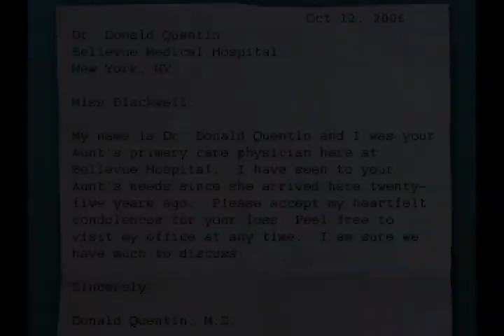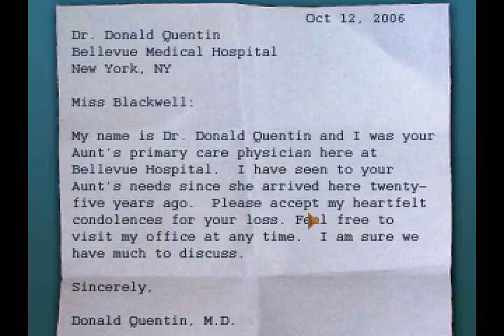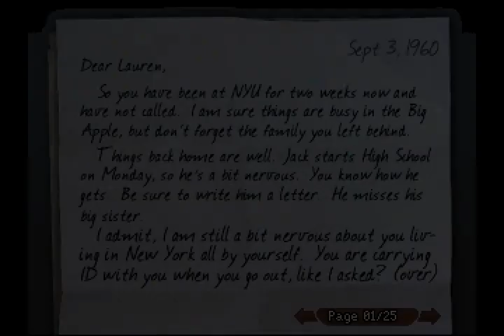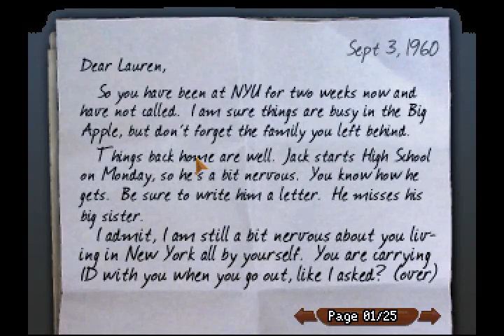Let's Play The Blackwell Legacy Part 2 Besuch in der Psychatrie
Alle Rechte liegen bei Wadjed Eye Games